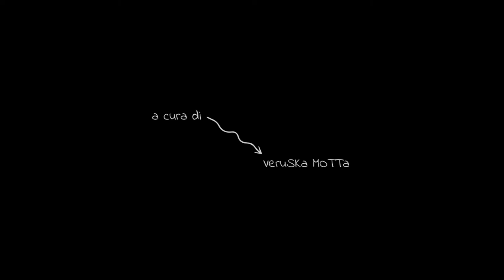Progetto ReFlex - Il ficcanaso (episodio 4)